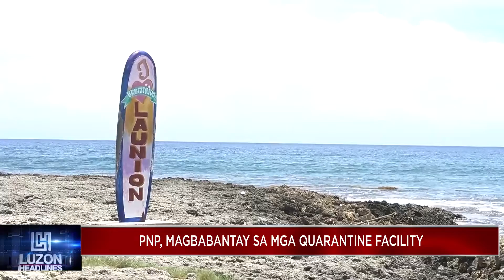PNP Cordillera, Handang magbantay sa mga Quarantine Facility